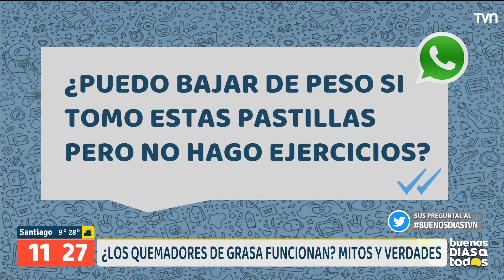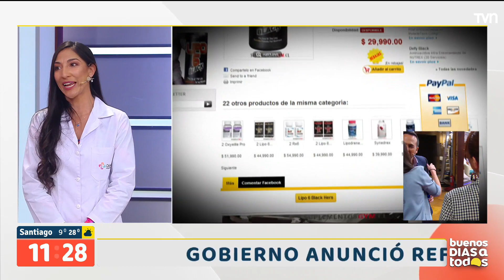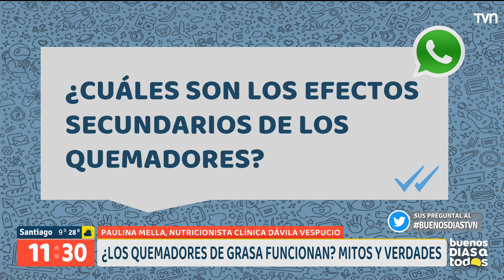Lo falso y verdadero de los quemadores de grasa | Buenos días a todos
Junto a la nutricionista Paulina Mella conversamos sobre las características de los quemadores de grasas, sobre a quién le sirven más, sus beneficios y también, sus riesgos.